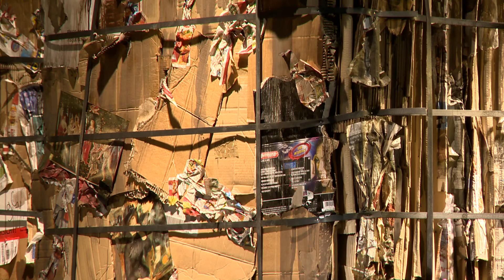Túl zajos magány